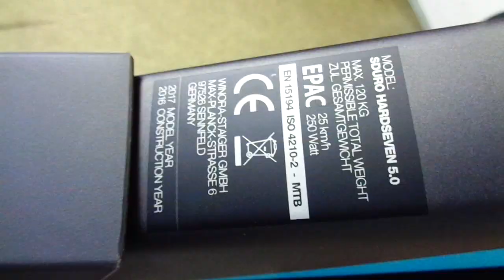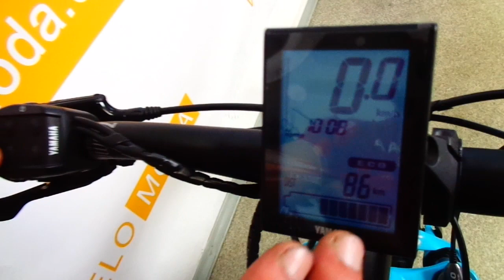Электровелосипед с мотором YAMAHA - Haibike Hardseven Sduro 5.0 2017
Электровелосипеды Haibike это велосипеды нового поколения, которые работают вспомогательно для райдера. За 2-3 оборота педалей велосипед при помощи электромотора легко набирает скорость 25км/ч.  В зависимости от нагрузок и рельефа местности, полного заряда литий-ионной батареи хватает на расстояние до 200км.  Полная зарядка литий-ионной батареи происходит за 1,5 часа.
Электровелосипеды разгоняются с помощью педалей до скорости 45 км/час.
На руле есть удобный и функциональный дисплей, который показывает емкость заряда батареи, запас хода, а также режимы использования, которые удобно можно переключить дополнительно выведенным на руль пультом с левой стороны.
Электро-велосипед имеет 5 режимов использования: OFF, ECO+, ECO, STD, HIGHT.
Дисплей также выполняет функции обычного вело компьютера.
SDURO - велосипед оснащен кареточной системой YAMAHA.

Электровелосипед Haibike Sduro HardSeven 5.0 400Wh, 2017

На велосипед установлены вилка SR Suntour XCM RL-DS Remote Lockout, steel spring, Travel: 100mm, steel steerer tube 1 1/8″, quick release, а также полупрофессиональная группа оборудования от Shimano - Deore. Haibike SDURO HardSeven 5.0 400Wh 2017 оснащен электромотором, который заряжается от обычной розетки.
Хотите купить электровелосипед Haibike Sduro HardSeven 5.0 400Wh, 2017 недорого в интернет-магазине Velomoda?
Характеристики
Производитель  Haibike
Тип велосипеда  Электро
Диаметр колеса  27,5
Тип тормозов  Дисковые гидравлические

Тип подвески  Амортизированная вилка
Рама  aluminium 6061, hydroformed, Gravity Casting, disc brake Post Mount
Вилка  SR Suntour XCM RL-DS Remote Lockout, steel spring, Tra­vel: 100mm, steel steerer tube 1 1/8, quick release
Мотор  Yamaha PW-System, 250W, 25km/h
Батарея  Yamaha Lithium Ion
Задний переключатель  Shimano Deore M615 Shadow Plus, 10-speed
Передний переключатель  Shimano Deore XT M786
Манетки  Shimano Deore M610, rapidfire
Кассета  Shimano HG50, 11-36 teeth
Цепь  KMC X10e
Шатуны  FSA aluminium, 32-44
Тормоза  Tektro HD-M285, aluminium
Тормозные ручки  Tektro HD-M285, aluminium
Обода  Rodi Black Rock 23 Disc, double wall rim, aluminium
Передняя втулка  XLC aluminium disc, quick release axle
Задняя втулка  XLC aluminium disc, quick release
Спицы  Sapim Leader, black
Покрышки  Schwalbe Smart Sam, 57-584
Руль  Haibike Components TheBar ++
Вынос  Haibike Components TheStem ++, A-Head, Bar bore: 31.8mm, 12°
Грипсы  XLC lock on grips Sport
Седло  Selle Royal Voga
Подседельный штырь  Haibike Components TheSeatpost+, Patent, 31.6mm
Педали  plastic, MTB pedal
Гарантия на велосипед
 60 месяцев/ аккумулятор - 24 мес.
Оборудование в комплекте
 Зарядное устройство Yamaha quick charger 4A

Теперь, когда Вы определились с выбором, время поговорить о достоинствах покупки в нашем интернет магазине Velomoda. Гибкая ценовая политика, огромное количество скидок и акций, БЕСПЛАТНАЯ доставка по всей Украине, высокое качество на все товары и гарантия на них – все это делает нас непосредственно лидерами среди велоконкурентов. Мы находимся в Украине - г. Киев. Приезжайте в гости!